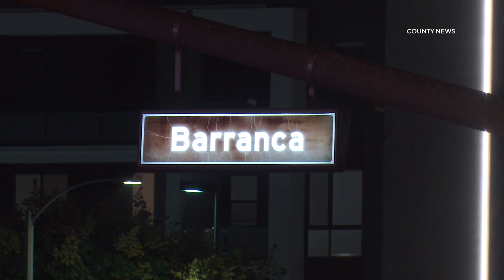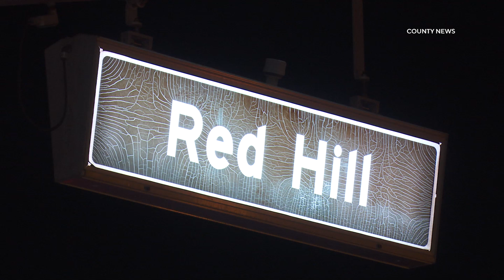Suspected DUI Driver Arrested After Crashing Into Electric Scooter Rider | Irvine, CA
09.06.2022 | 9:07 PM | IRVINE - A suspected DUI driver was arrested after colliding with an electric scooter rider, Tuesday night.

The collision occurred on Barranca Parkway near Red Hill Avenue when a black Hyundai sedan struck a person riding a MiniMotors Speedway Nano Pro around 9:07 PM.

Medics treated the rider at the scene before rushing them to an area hospital in unknown condition.

After a series of field sobriety tests the driver of the Hyundai was placed under arrest.

All eastbound lanes of Barranca Parkway were closed at Red Hill Avenue until further notice while authorities continued to investigate the crash.